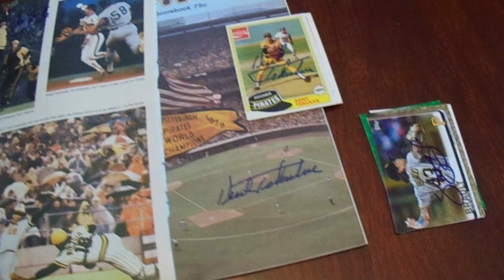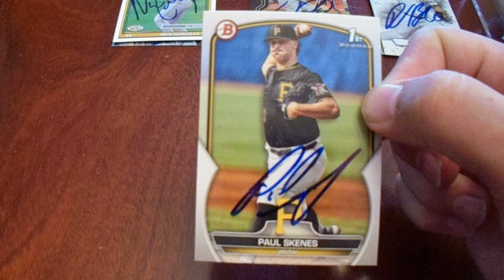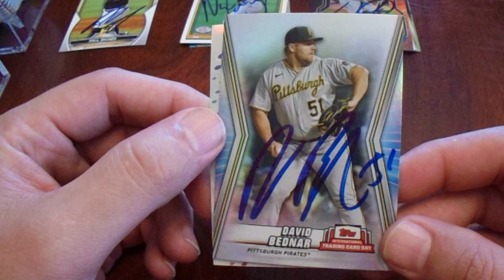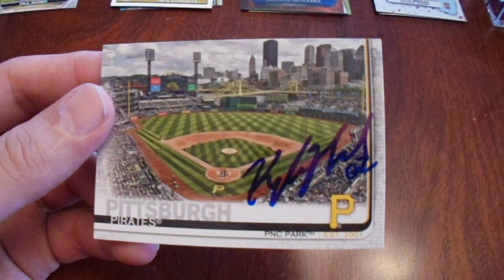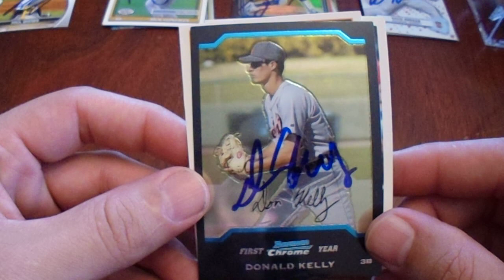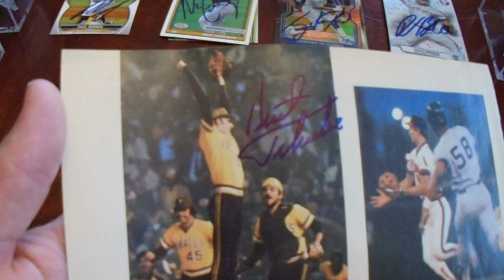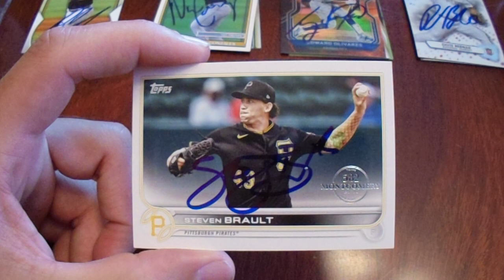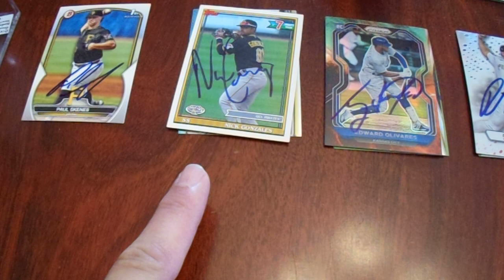IP Autograph Recap PNC Park Pirates vs Twins Paul Skenes Andrew McCutchen 12 More Players 6-8-24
On Saturday, June 8, 2024, I went to PNC Park when the Pittsburgh Pirates played the Minnesota Twins.  As a season ticket holder, I get in a little extra early.  I had my biggest day ever.  I got a total of 26 autographs from 14 people, including Paul Skenes, Andrew McCutchen, David Bednar, and Kent Tekulve.  Also, I got four MLB authenticated game used baseballs signed on this day.

I upload three videos a week.  I upload a TTM video on Mondays, and I upload an autograph and/or trading card video on Wednesdays and Saturdays.